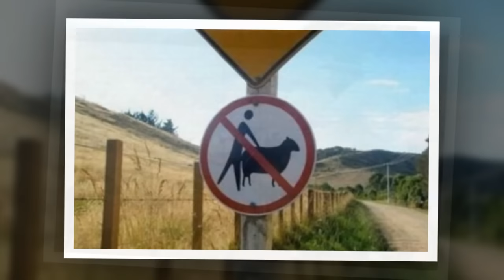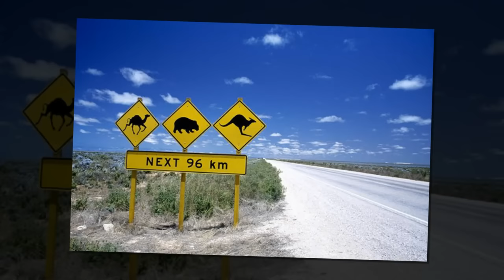АВСТРАЛИЯ ХАЛИЯМ ТУРИСТЛАР УЧУН ХАВФЛИ МАМЛАКАТ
Австралия хайвонот олами тулик урганилмаган мамлакатлар каторида тилга олинишини биламиз.Аввалги видеороликларимиздан бирида ушбу мамлакатни Туристлар энг куп халок буладиган давлат сифатида
таништирган эдик.Турфа Олам бугун халиям фикрини узгартирмаганини хозирги Австралия тугрисидаги
видеоролиги билан изохлаб беради.
Произведение «АВСТРАЛИЯ ХАЛИЯМ ТУРИСТЛАР УЧУН ХАВФЛИ МАМЛАКАТ» созданное автором по имени AKATOR, публикуется на условиях лицензии Creative Commons «Attribution» («Атрибуция») 4.0 Всемирная.